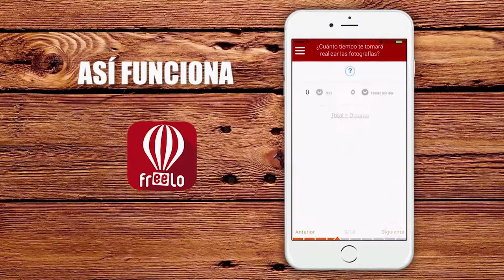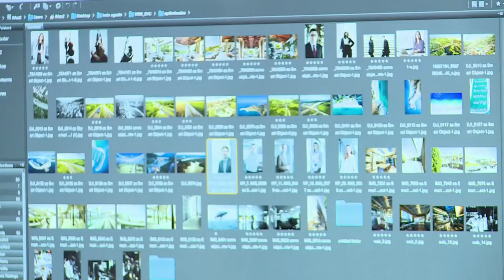Freelo, App creada en un Vive Digital Lab. Cap 5 No 5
Aplicación que ayuda a los fotógrafos a mejorar el proceso de negociación con los clientes de manera objetiva